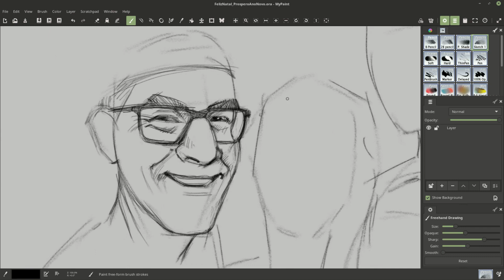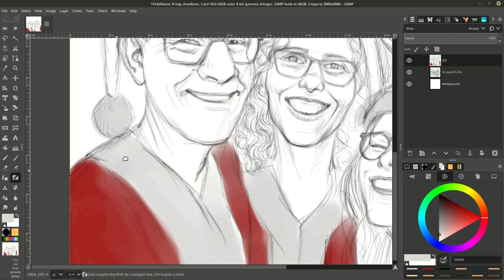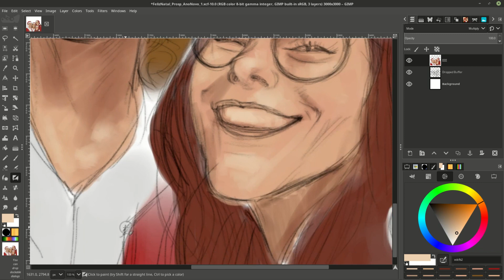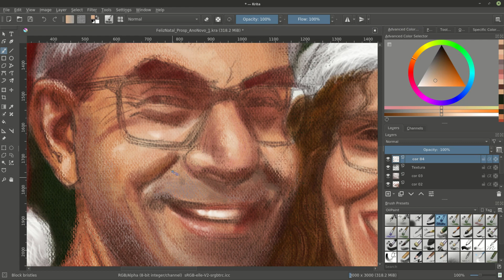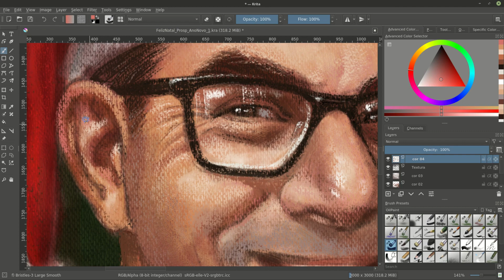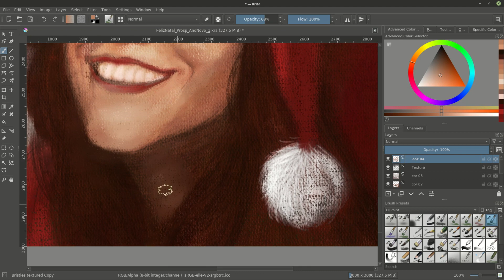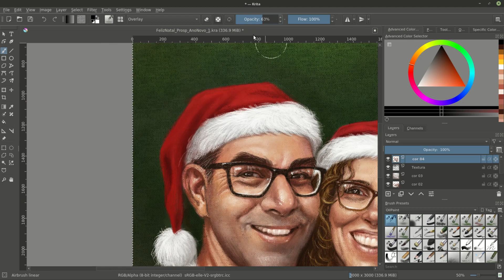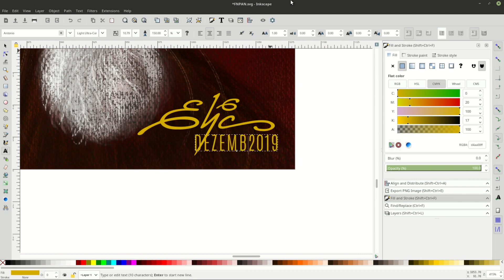Feliz Natal e Próspero Ano Novo | Arte Digital com MYPAINT, GIMP, KRITA e INKSCAPE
Desejo a todos um Natal e Ano Novo Fantástico e Maravilhoso!
Usei os softwares que fazem parte do meu worflow como ilustrador demonstrando como extrair o melhor de cada software! (MyPaint, Gimp, @KritaOrgPainting e Inkscape)

MÚSICAS:
"Jingle Bells" - Jingle Punks
"Hark the Herald Angels Sing" - Jingle Punks
"First Noel" - Jingle Punks